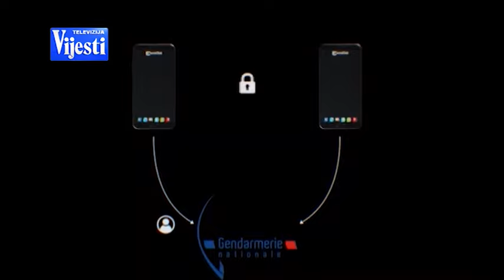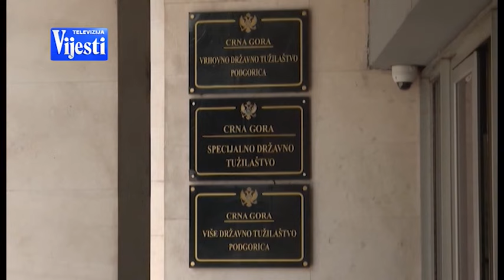VIJESTI U POLA 7 - ODBOR ZA TUŽILAŠTVO | Vijesti online